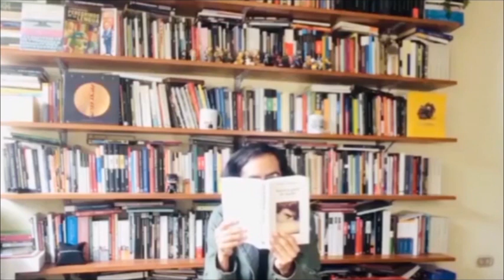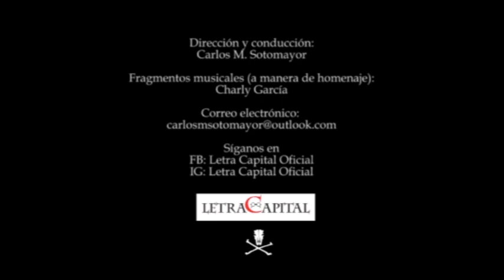Letra Capital: Juan Manuel Robles (entrevista 2023)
Carlos M. Sotomayor entrevista al escritor peruano Juan Manuel Robles sobre su libro que reúne sus columnas de opinión Polarizados (Seix Barral, 2023).